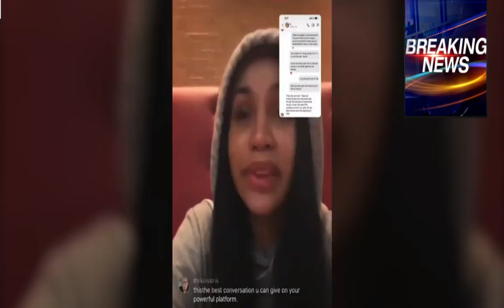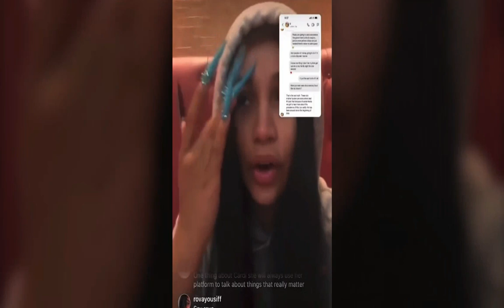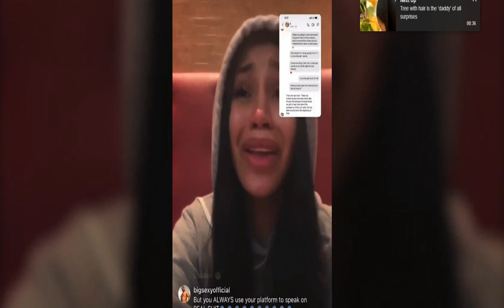"Cardi B vs. Dalai Lama: The Ultimate Showdown"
Check out this epic showdown between Cardi B and the Dalai Lama! In this thrilling video, Cardi B fearlessly calls out the revered spiritual leader, engaging in an intense debate that will leave you on the edge of your seat. Get ready for a clash of two incredibly influential figures from different worlds: music and spirituality. Cardi B, the chart-topping rap sensation known for her outspoken personality, takes on the Dalai Lama, the globally renowned spiritual leader and advocate for peace. Brace yourself as they go head-to-head in an unexpected and thought-provoking battle of ideas